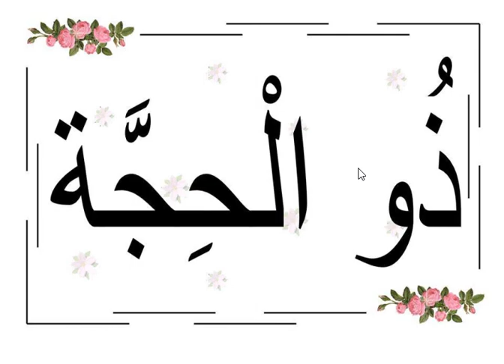شهور السنة الهجرية لتلاميذ المستوى الأول و المستوى الثاني ابتدائي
شهور السنة الهجرية بالترتيب لتلاميذ المستوى الأول و المستوى الثاني ابتدائي